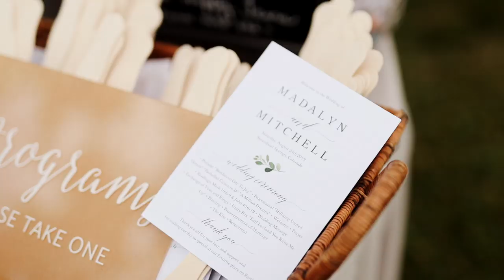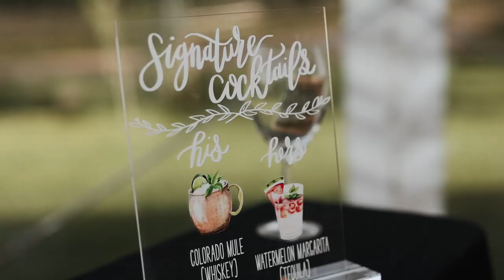High School Sweethearts Get Married Under The Aspen Trees // Madalyn + Mitchell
Madalyn and Mitchell were married at Flying Diamond Ranch in Steamboat Springs, Colorado.  Madalyn and Mitchell have been together since high school, and they decided to get married in the Rockies under the Aspen trees.  Mitchell couldn’t hold back the tears as he watched his bride come down the aisle, and their vows made it clear just how in love these two are.  Enjoy this Steamboat Springs wedding!

Our main camera
Our other main (and favorite) camera
35mm lens
50mm lens
85mm lens
100mm lens
20mm lens